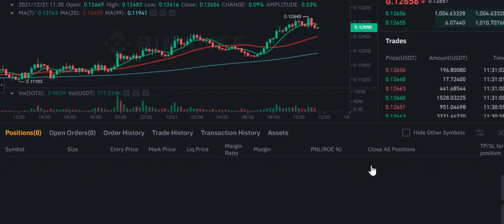Today's Trading Profit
TO